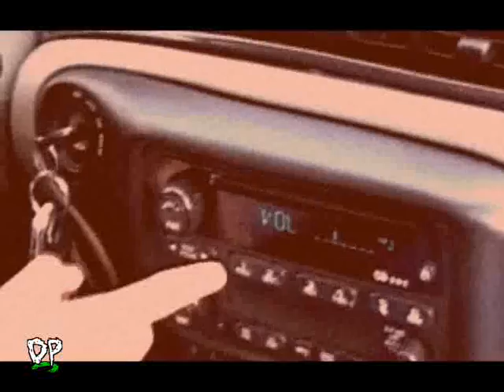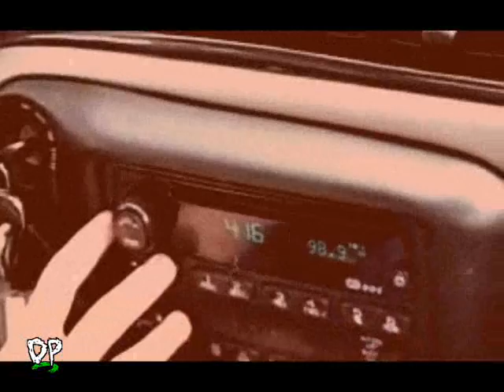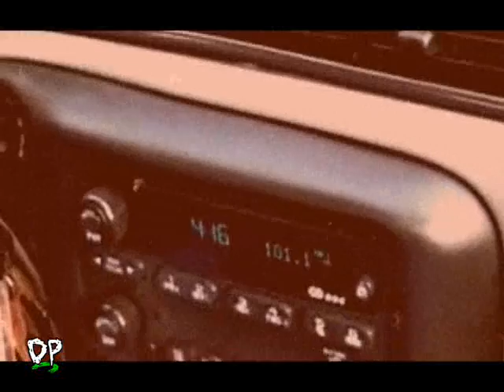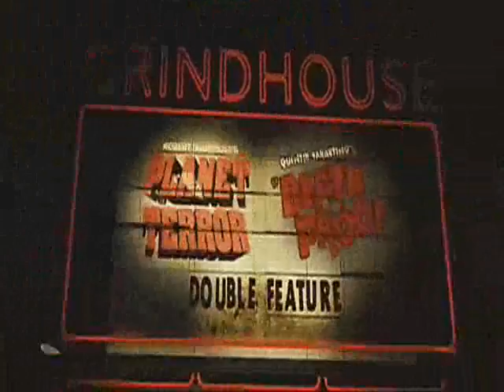Grindhouse (2007) - DEADPIT On The Road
The Appalachians have a ticket to ride and they're in for over 3 hours of pure Dynamite!